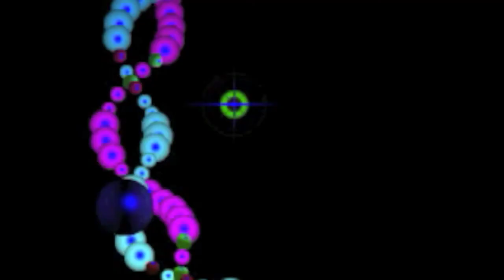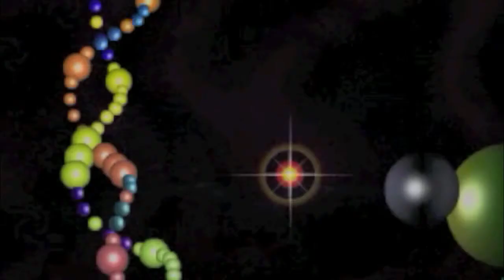Nick Jay Feat Melissa Tkautz - Something About You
Lost Knowledge Music proudly presents to you 'Something About you', an infectious commercial crossover club track featuring vocals from Australia's Melissa Tkautz

The package is led by the massive Ivan Gomez & Mike Kelly Late Night Dub mix and featuring other big room remixes from Brett Austin, Semion Berkovitch, Overdub, Shane Cross, Mikael Wills, Rinaldo Montezz & Northernbeat, Fred Groulx, Hack Enth On & Kobo Brain, Nick Jay & Johan Khoury.